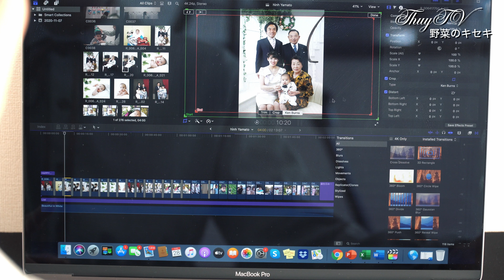Chuẩn Bị Cho Ngày Đăc Biệt - Thuy TV (Phần 1)@AmThucMeLam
Chuẩn bị cho ngày đặc biệt đối với ba mẹ là ngày sinh nhật con trai yêu